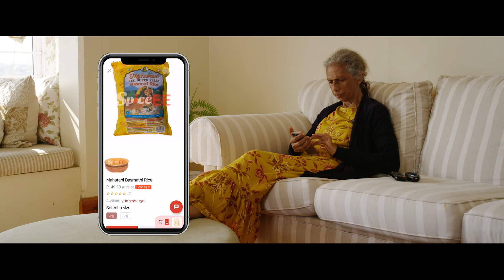SpiceEE's spice App: Online shopping with delivery throughout South Africa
Download our 'SpiceEE' App from the Play Store or App Store and have all your spices and other ingredients delivered to your doorstep:

'Variety is the spice of life' and we offer a variety of only the finest of products from all over the world!

Our spice is milled and blended at our factory to ensure that you get only the best
Factory brand- Ali_O

SpiceEE stocks Whole spices, ground spices, herbs, lentils and legumes, baking aids, pots and pans... and so much more.
Enhance your meal with that extra twist of flavor.

Video featuring Mariam Bassa- Better known to most as 'Aya' which is the character she plays in  Keeping up with the Kandasamys

'We all have a grandmother Aya, who is the real queen of the film in her blue-tinted shades, and wins the award for coolest granny.'
News24

Physical Store Addresses: South Africa

SpiceEE Starwood Mall- 3 Andromeda street, Phoenix, Durban, 4068

SpiceEE Raza Plaza: 56 Pandora street shop 10b, Phoenix, Durban, 4068

SpiceEE Acropolis Mall: Shop 21, 91 Parthenon street, Phoenix, Durban, 4068